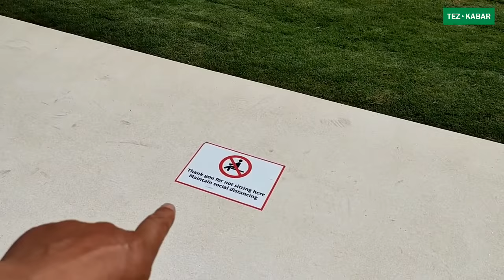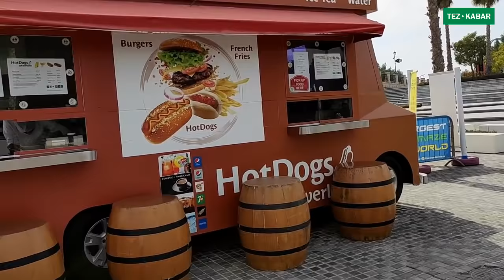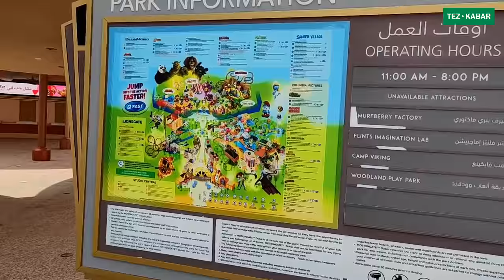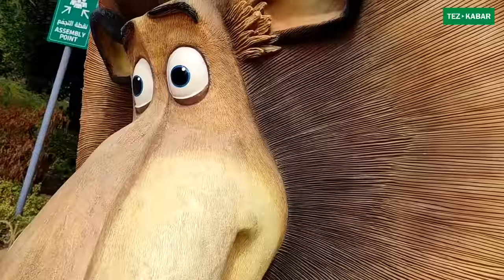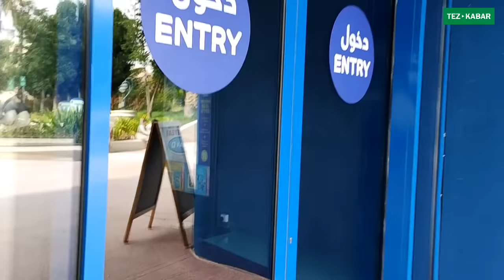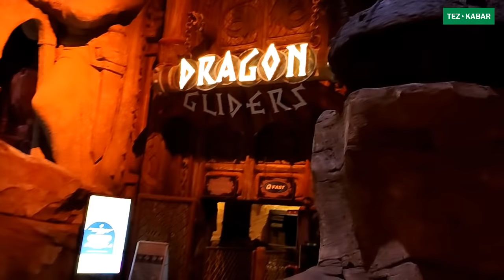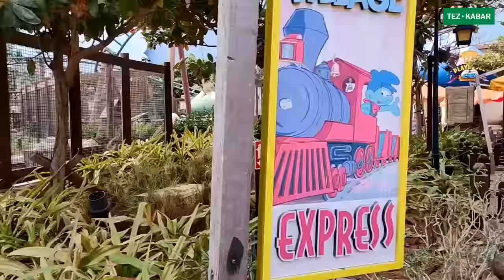Мына Атакул, ШРЕК менен жүрөт ТИРИК | ДУБАЙ ПАРК | 15-серия